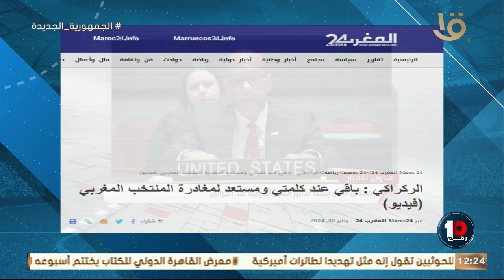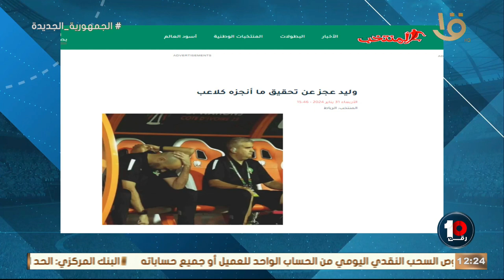كريم رمزي يشيد بعتذار أشرف حكيمي للجمهور المغربي بعد تضيع ركلة الجزاء امام جنوب افريقيا 🇲🇦👇🏻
"في احترام للجمهور"🚨🚨🚨كريم رمزي يشيد بعتذار أشرف حكيمي للجمهور المغربي بعد تضيع ركلة الجزاء امام جنوب افريقيا 🇲🇦👇🏻